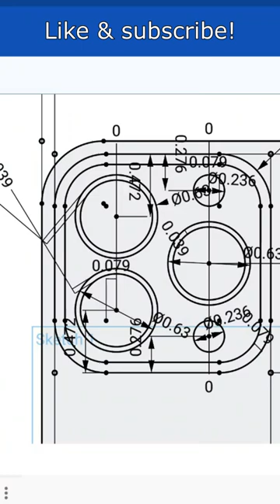Model with Onshape Mobile on an Airplane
Do you know any other CAD software that enables you to fully constrain a 3D design on the go? We were quite impressed with Onshape’s mobile abilities and find it to be an excellent tool for certain 3D model types on the go.

We really enjoyed this Porter Airlines flight!